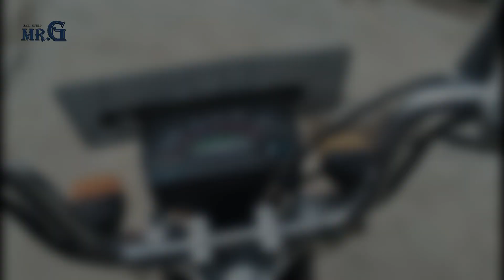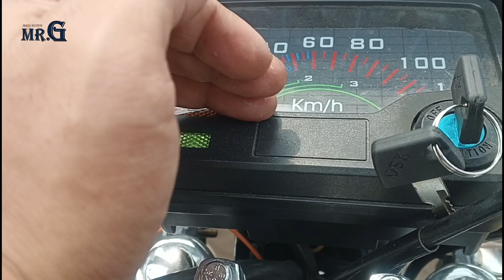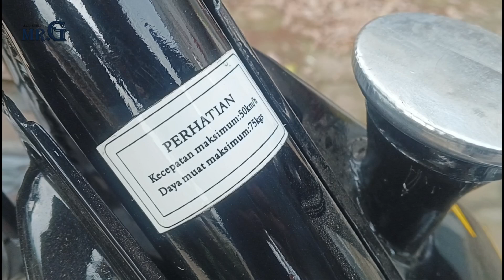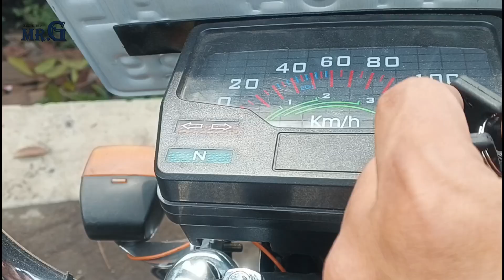Motor Langka Buatan Cina ❗Jialing Kancil 70 CC ❗